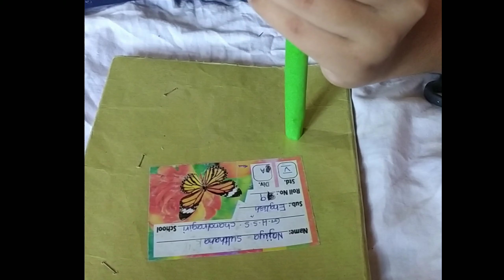How to make a paper rose | Easy DIY Paper Craft | Najis Art and Craft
Hi friends, Today we will make a paper rose flower.